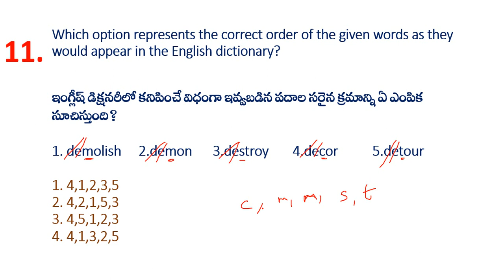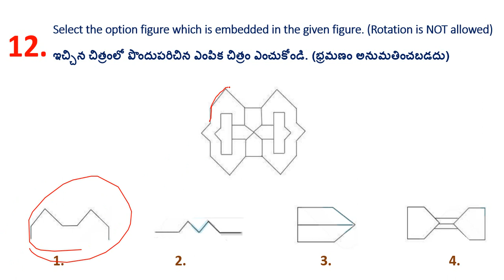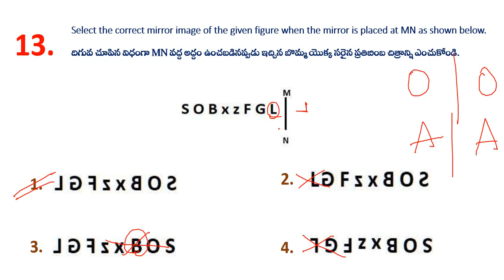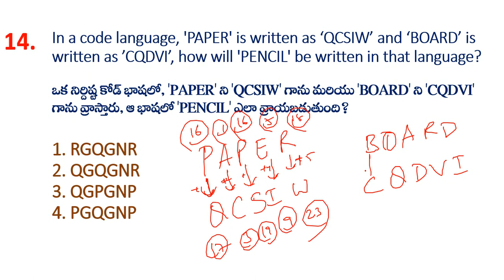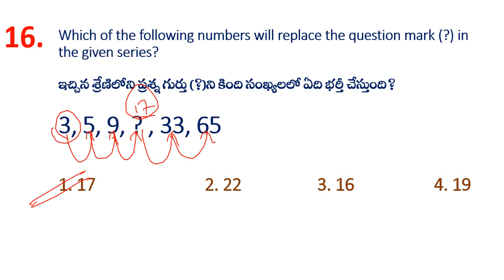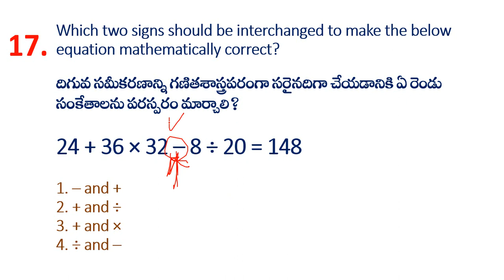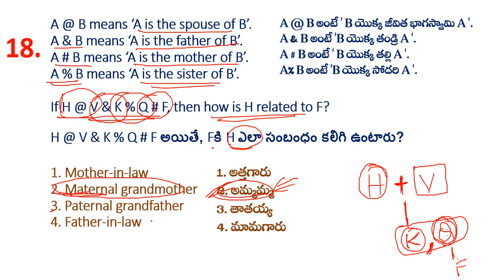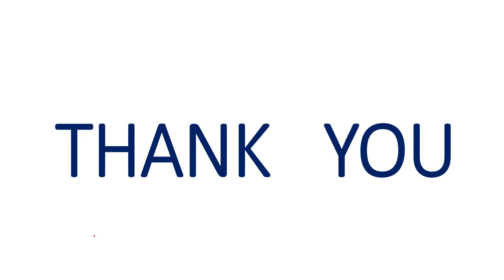TOP 1000 SSC GD REASONING BITS IN TELUGU - PART 2 - SSC GD 2024 CLASSES || SSC GD PREVIOUS PAPERS